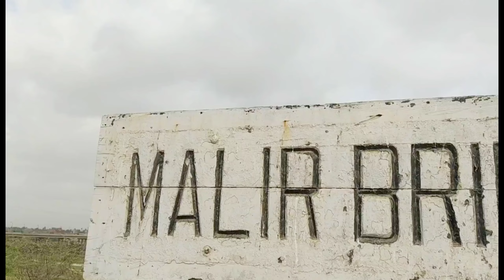Railfaning At Malir River Bridge in Stunning weather خوبصورت موسم اور ملیر کے پل پر گذرتی ریل گاڑی